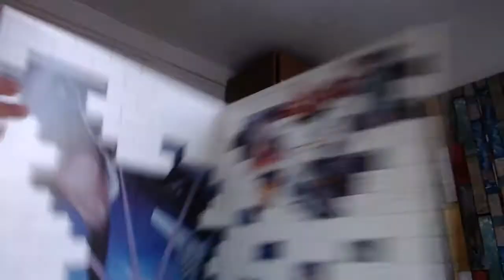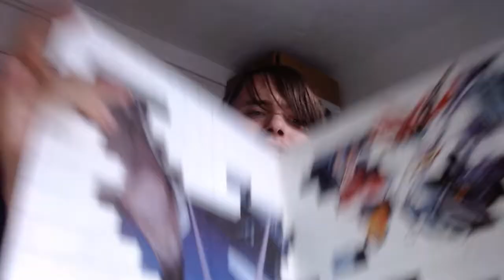Pink Floyd's The Wall On Vinyl In-Depth Discussion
Hiya everyone, today i wanted to talk about one of my faves, Pink Floyd's The Wall, One of the greatest albums ever